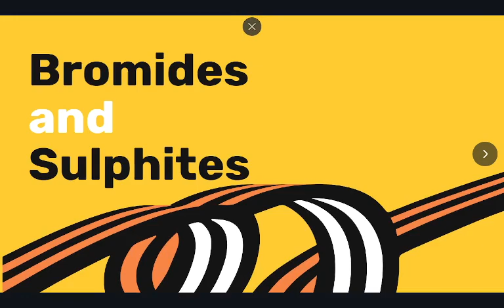Bromides and Sulphites summary in Urdu | Get Corrected